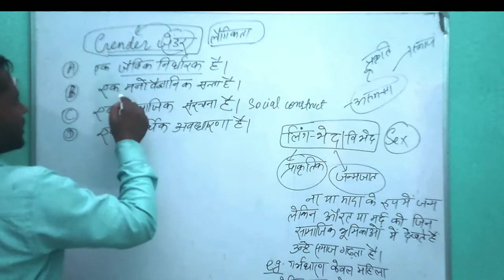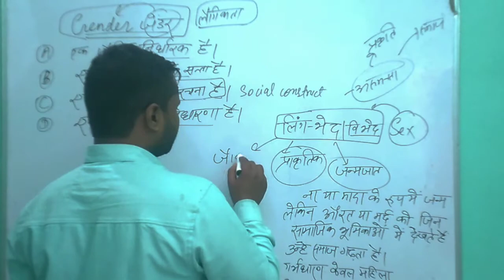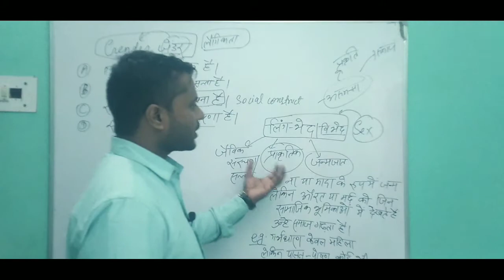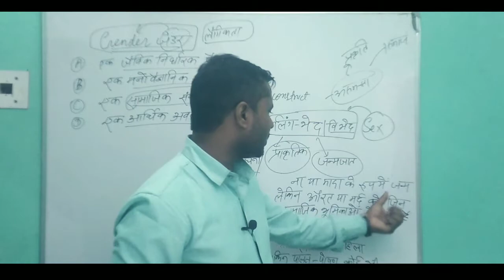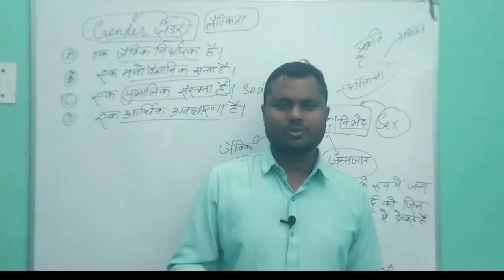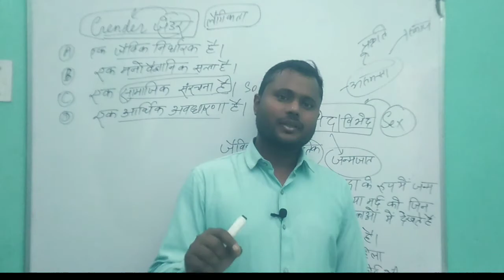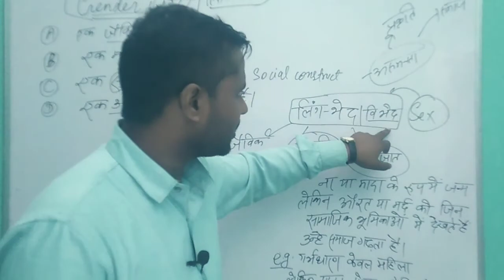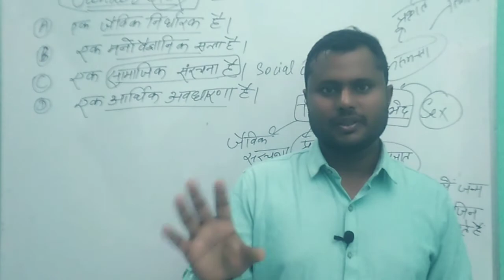लिंग से जुड़ा concept